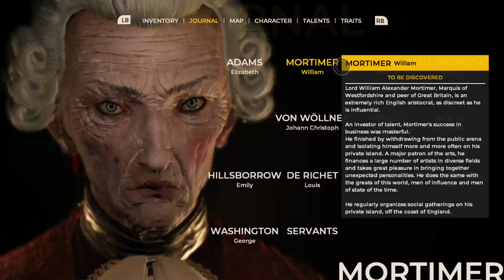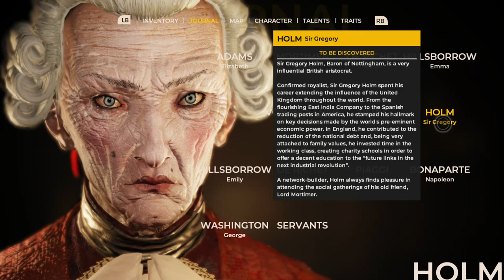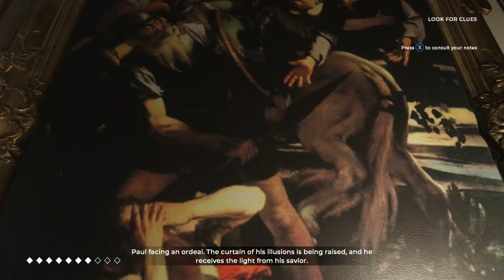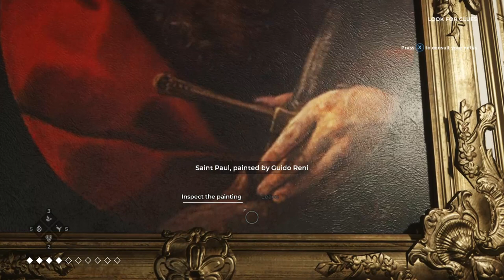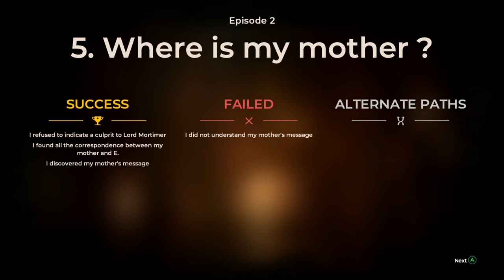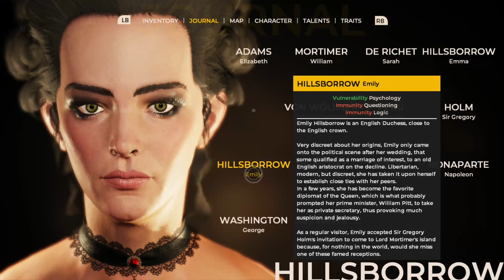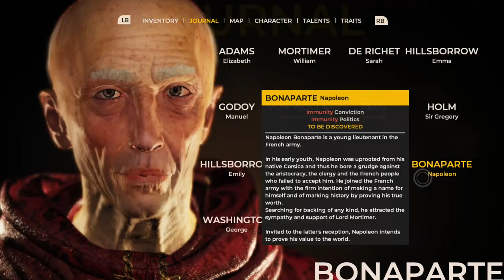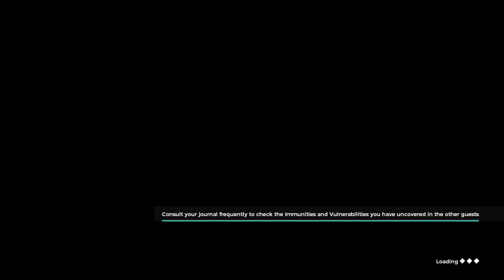The Council - Episode 2: Hide and Seek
Hide and Seek is the second episode of The Council’s 5-episode season. The Complete Season of The Council grants you access to all 5 episodes.

Louis de Richet is on Lord Mortimer’s island where he is still in search of his mother. Here he has met a collection of the most influential people alive, invited to help reshape the world.

His investigation is interrupted by tragic events on the second night in the mansion, meaning Louis must answer to the enigmatic Lord Mortimer. Meanwhile the Spanish head of state joins the guests and brings news that threatens the stability of all of Europe - Louis must pick a side as factions begin to form.

Continue your adventure, find your mother and live with the consequences of your choices in The Council Episode 2: Hide and Seek.